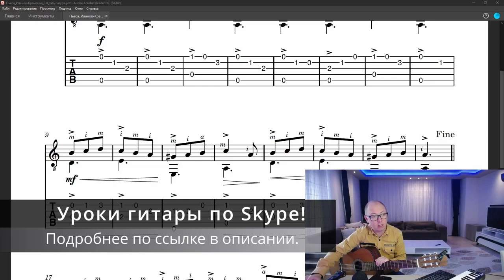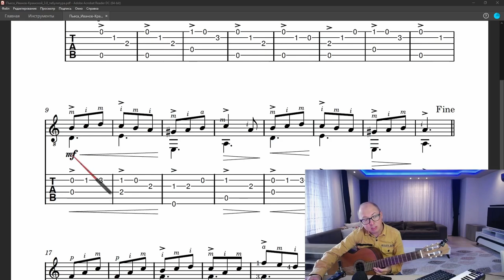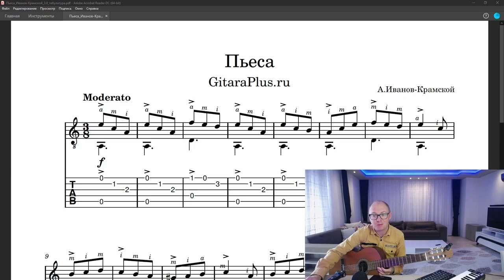Видеоурок по Пьесе А.Иванова-Крамского